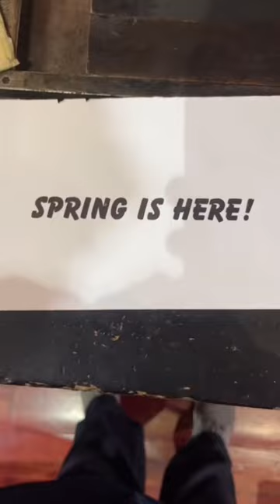Typesetting & printing using some Balloon Extra Bold 60 point font for the 1st day of spring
Typesetting and letterpress printing using some Balloon Extra Bold 60 point font for the first day of spring.